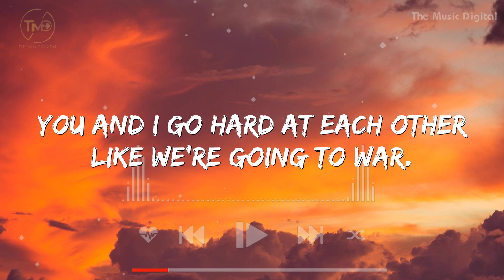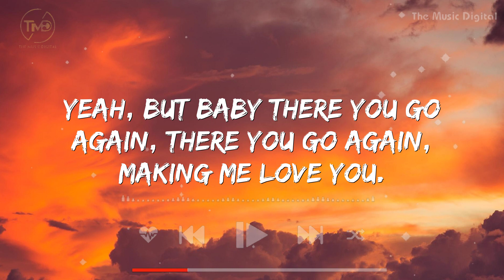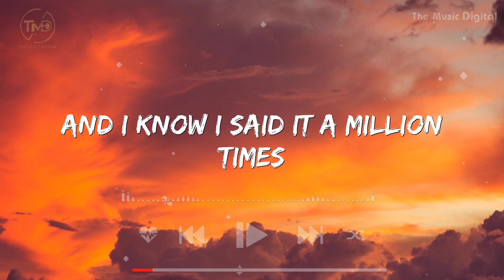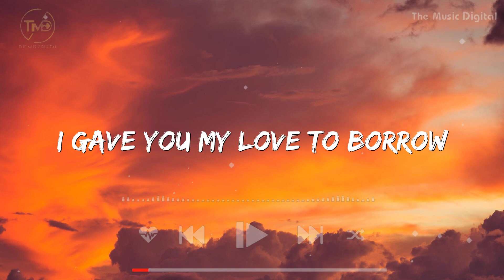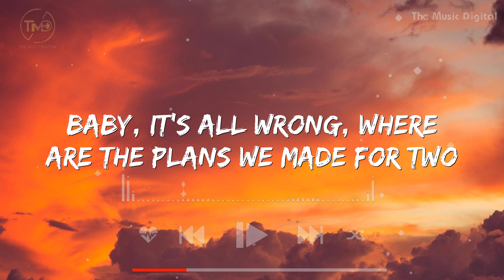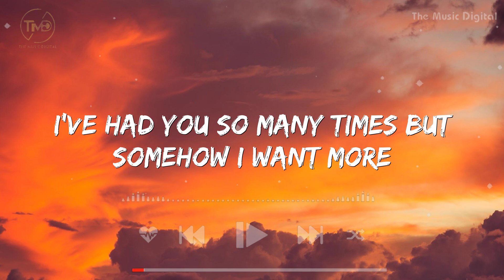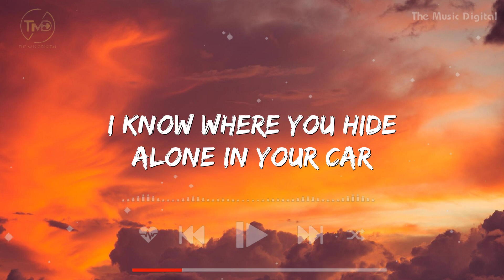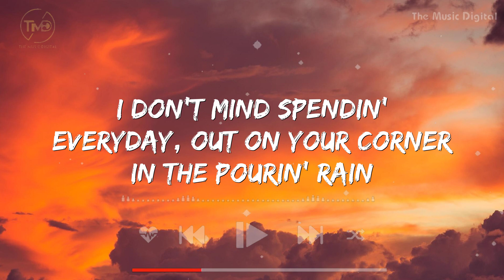One More Night - Maroon 5 (Lyrics) | Selena Gomez, Post Malone, Cher,... (Mix)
Lyrics

You and I go hard
At each other like we're going to war
You and I go rough
We keep throwing things and slamming the doors
You and I get so damn dysfunctional we stop keeping score
You and I get sick
Yeah, I know that we can't do this no more, yeah
But baby, there you go again, there you go again making me love you
Yeah, I stopped using my head, using my head
Try to tell you, "No"
But my body keeps on telling you, "Yes"
Try to tell you, "Stop"
But your lipstick got me so out of breath
I'll be waking up
In the morning probably hating myself
And I'll be waking up
Feeling satisfied, but guilty as hell, yeah
(Making me you love you)
Let it all go (let it all go)
(Like a tattoo, yeah)
And now I'm feeling stupid, feeling stupid crawling back to you (ah)
So I cross my heart, and I hope to die (yeah)
That I'll only stay with you one more night (oh-oh-oh)
And I know, I've said it a million times (yeah)
But I'll only stay with you one more night (yeah)
Oh, yeah
Oh, yeah-yeah-yeah
Got you stuck on my body, on my body like a tattoo, yeah-yeah-yeah, yeah
So I cross my heart, and I hope to die (oh-oh, oh-oh)
That I'll only stay with you one more night (oh, oh-oh oh)
And I know I've said it a million times (oh, I've said it a million times)
So I cross my heart and I hope to die (yeah, yeah)
That I'll only stay with you one more night (yeah, yeah)
And I know, I've said it a million times (yeah, yeah)
But I'll only stay with you one more night (yeah, yeah)
(I don't know, whatever)